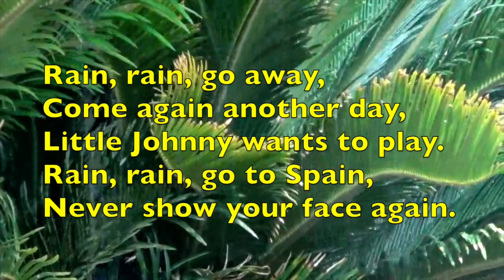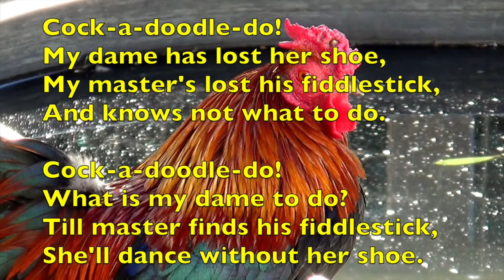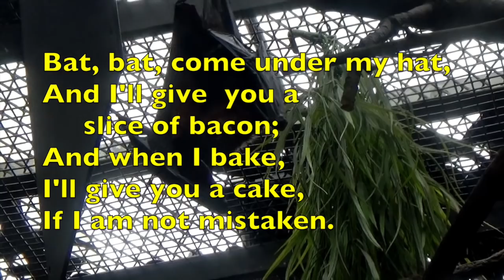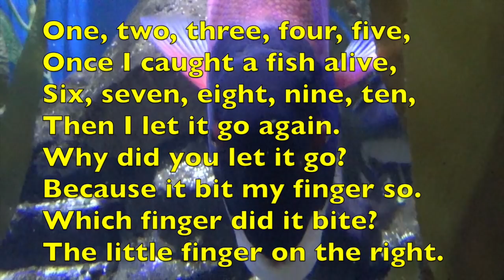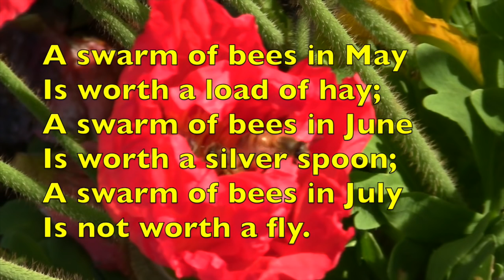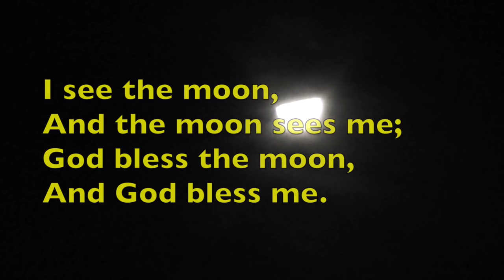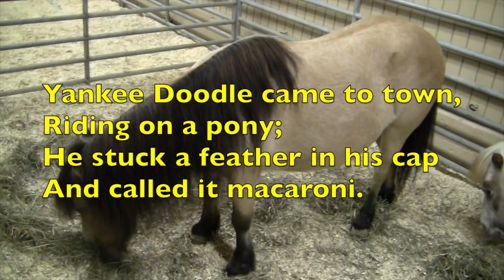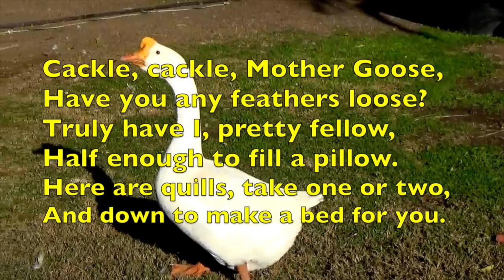NURSERY RHYMES for Babies, Toddlers, Preschoolers - MOTHER GOOSE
NURSERY RHYMES are amazing teaching tools for babies, toddlers, and preschoolers. Nursery rhymes like Mother Goose, help children develop language skills by hearing the different language sounds.